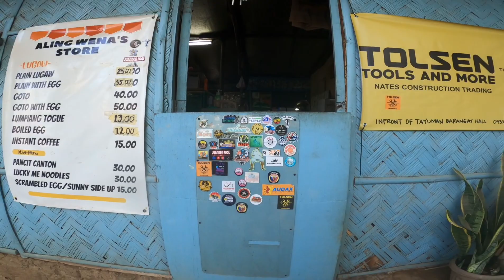AHON IS REAL!.. FIRST TIME!.. ANTHENNA HILLS | Kinaya ng Hybrid ko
AHON IS REAL!.. FIRST TIME!.. ANTHENNA HILLS